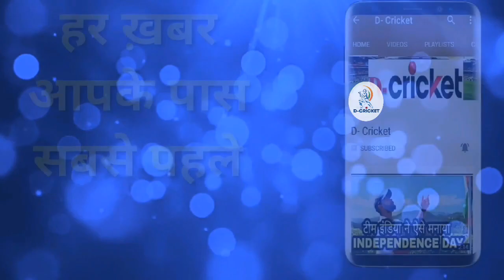IPL 2020: Chennai Super Kings Won By 5 Wickets Against Mumbai | MI vs CSK Full Match Highlights